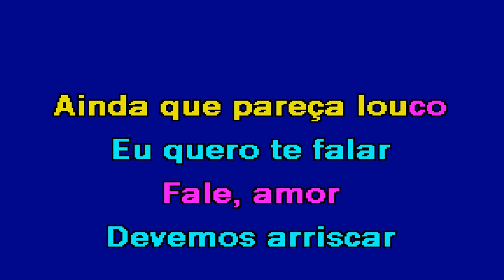CADA MANHÃ Manu Bahtidão Karaoke